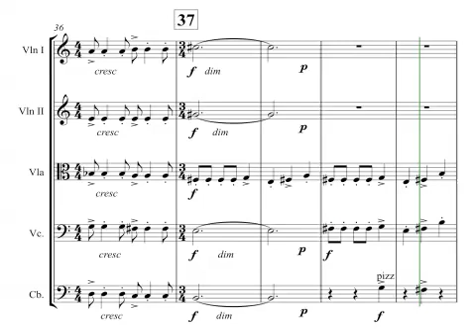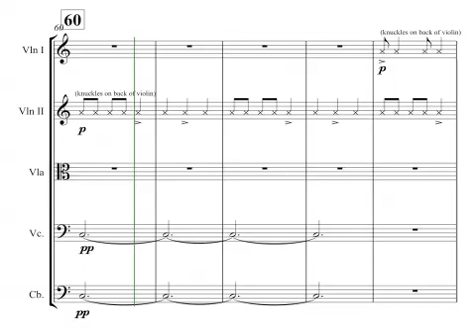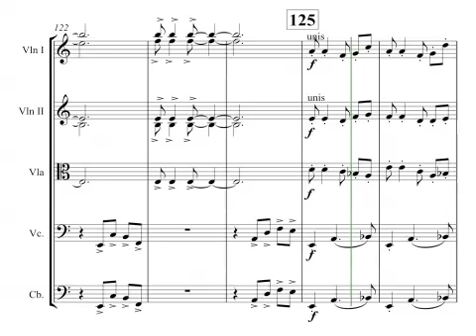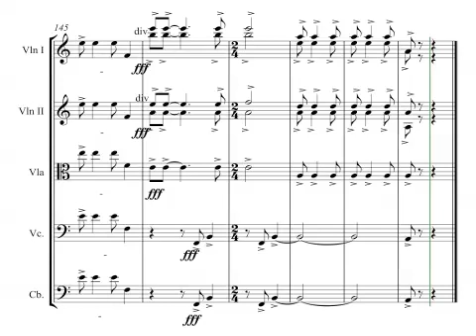Sy Brandon - New England Time Capsules Mvt. I - 1560 Amerindian Harvest Dance for String Orchestra